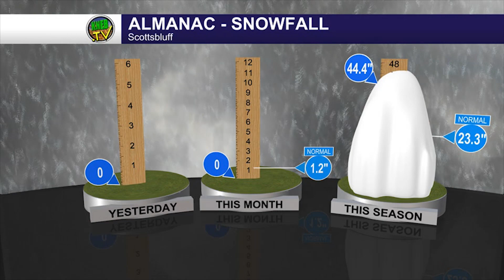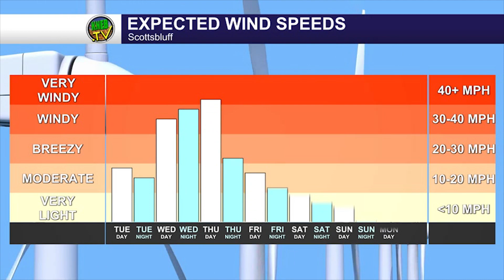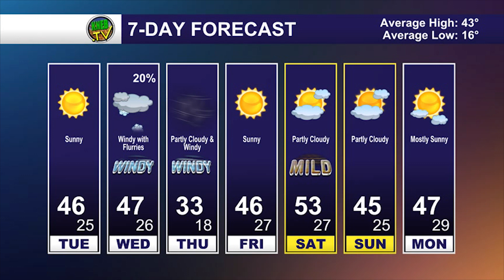Monday Evening Forecast- February 6, 2023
Bill Boyer says a cool week, but we could see highs above 50* by the weekend. He's got your full week forecast right now on KNEB.tv: